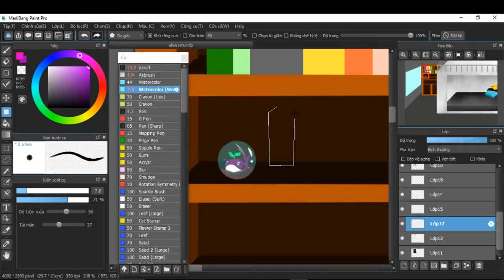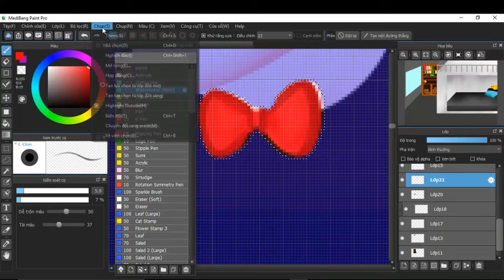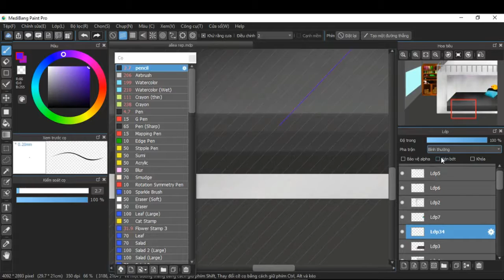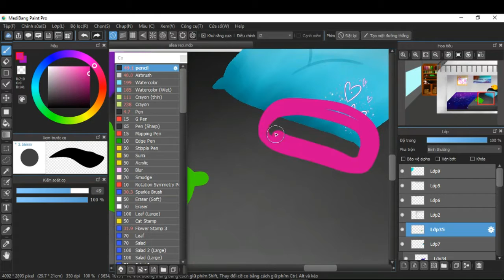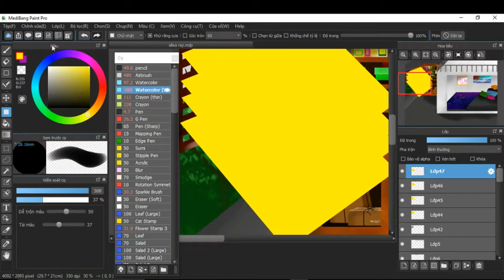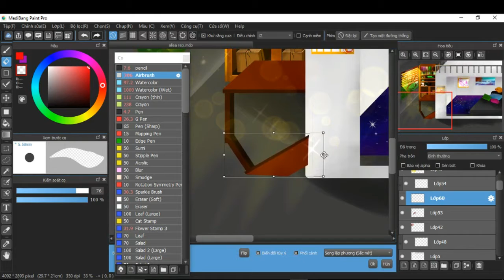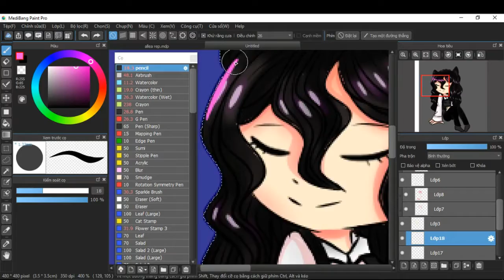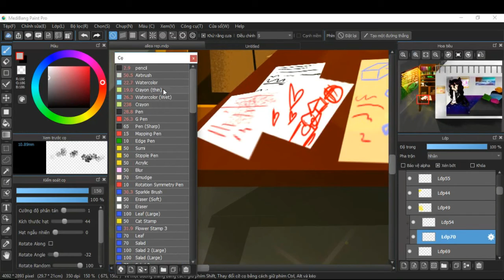Speedpaint-The room-Friend's request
so its been a long time since i update a new video,cause ya know,artblaock and school TTwTT,sorry for not update lately,i still in the artblcok so if u guy help me do somerequest then i can have idea to draw
support me
Music
Thefatrat-windall
Thefatrat-the calling
Shawn Washabi-Marble soda
NCR-Different Heaven